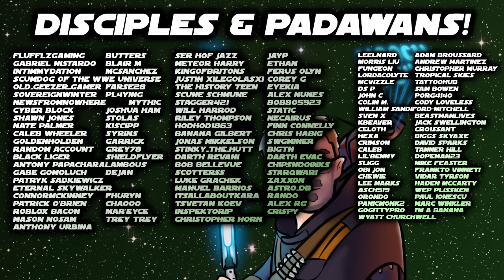Have Lightspeed Bundles Destroyed Your Farming in SWGOH? What Can You Farm "Safely" Now?